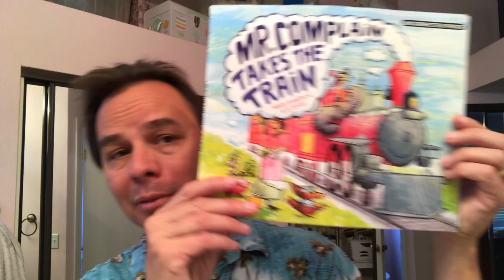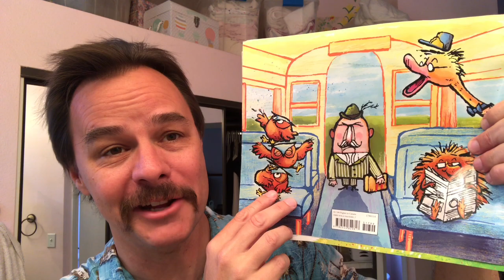Wade's New Book: "Mr. Complain Takes the Train"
Where do you get your ideas? How do you come up with your stories? How do you develop your characters? All will be revealed.

Wade's latest children's book is MR. COMPLAIN TAKES THE TRAIN.

Arrives in bookstores February 2021. Pre-order on Amazon today!